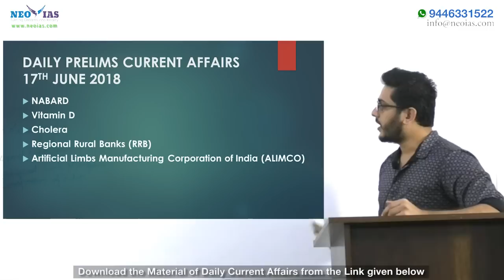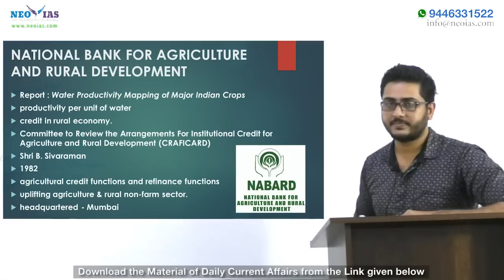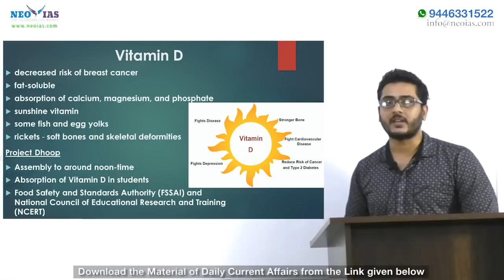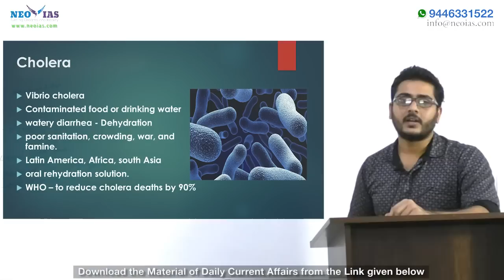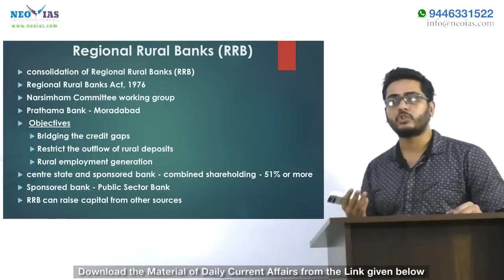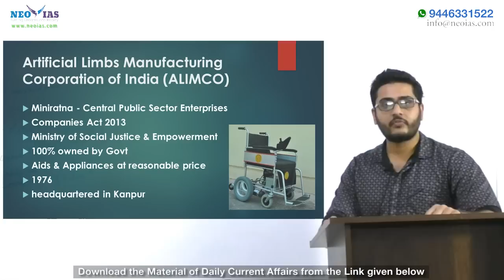Daily Current Affairs | 17th June 2018 | UPSC CSE PRELIMS 2019 | EKAM IAS